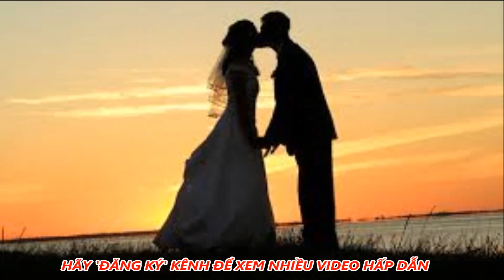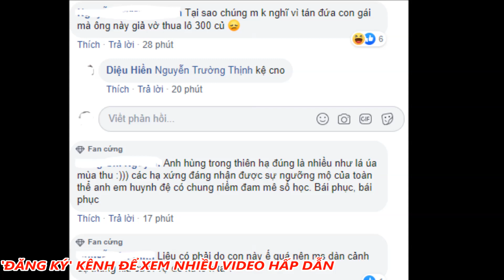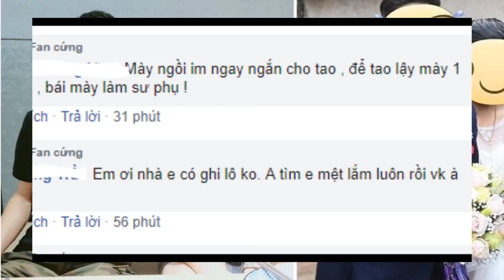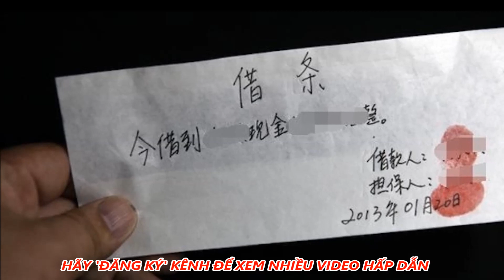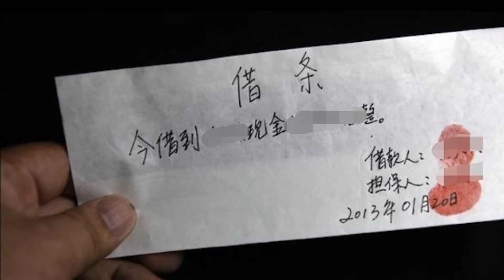Vừa Cưới Được 1 Tuần Cô Dâu Kho'c Ròng Khi Biết Nhà Chú Rể Nợ 8 Tỷ - Tin Tức Mới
Vừa Cưới Được 1 Tuần Cô Dâu Kho'c Ròng Khi Biết Nhà Chú Rể Nợ 8 Tỷ